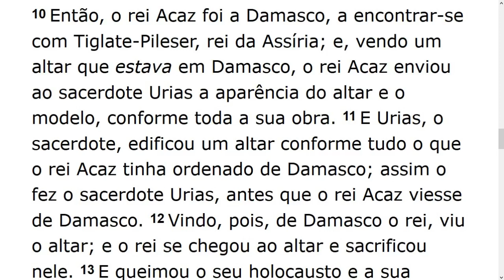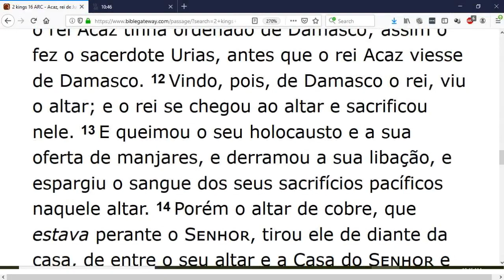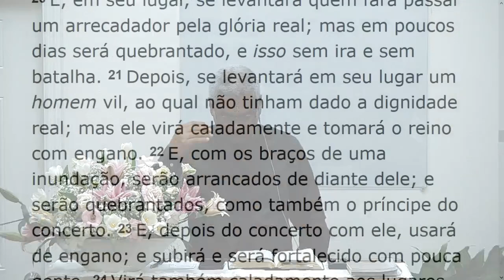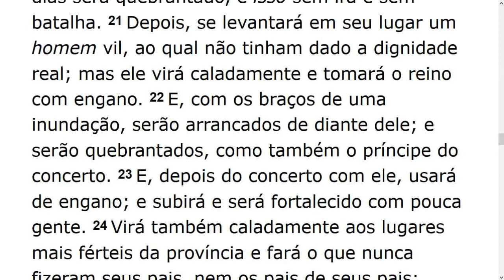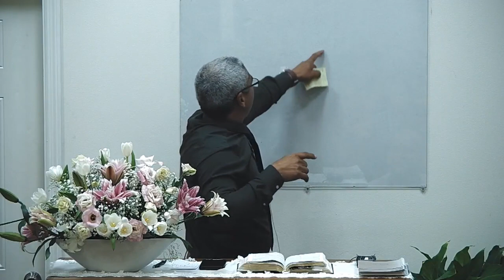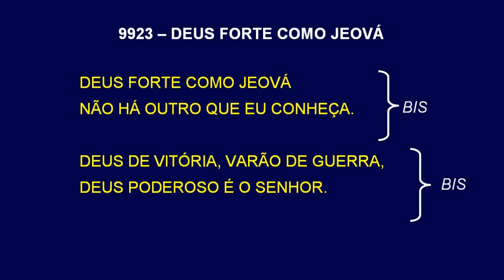Sunday School (2019-08-11) Maranatha (Pompano Beach, Florida)